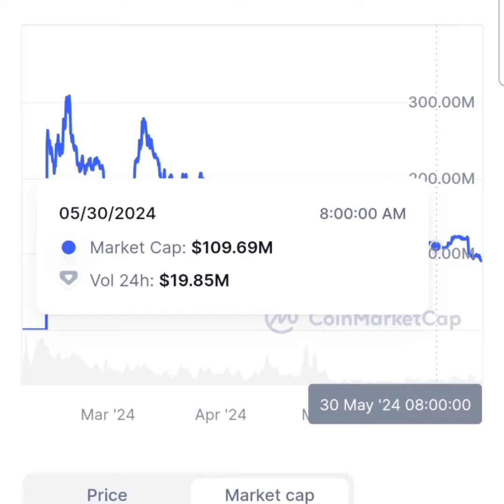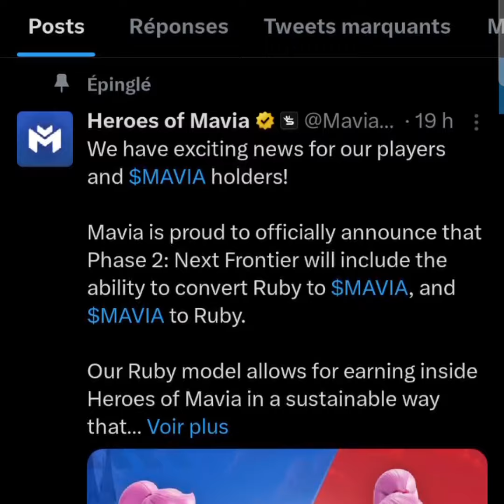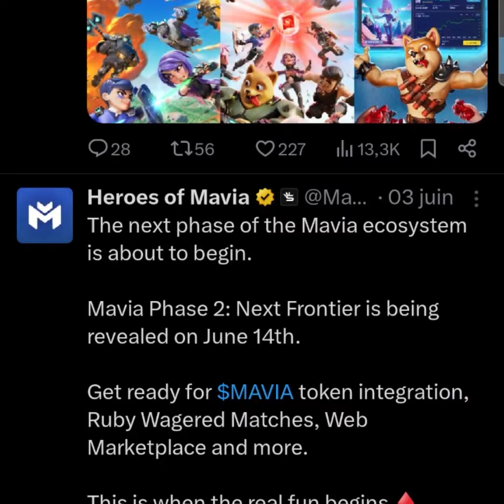Le jeux vidéo de stratégie Heroes of Mavia et sa crypto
Analyser la crypto Mavia, c'est comme partir à la chasse au trésor sur une île numérique. Voici ce qu'il faut savoir :

### Fondamentaux
Mavia est un jeu de stratégie mobile basé sur la blockchain, développé par Skrice Studios. Les joueurs construisent des bases, déploient des armées et participent à des batailles pour gagner des ressources telles que le Rubis, l'Or et le Pétrole. Imaginez jouer à une version futuriste de Clash of Clans, mais avec une différence majeure : tout est sur la blockchain, ce qui signifie que les joueurs possèdent réellement leurs actifs en jeu [[❞]]

### Tokenomics
La tokenomics de Mavia est conçue pour assurer la croissance à long terme du jeu et de l'écosystème. Le token $MAVIA remplit plusieurs fonctions :
1. **Gouvernance :** Les détenteurs de tokens peuvent voter sur les décisions clés affectant l'avenir du jeu.
2. **Récompenses en jeu :** Les détenteurs de tokens reçoivent des objets et avantages exclusifs dans le jeu.
3. **Échange :** Le MAVIA peut être utilisé pour échanger des objets légendaires en jeu sur le marché [[❞]]

### Avantages et Inconvénients d'Investir dans Mavia
**Avantages :**
- **Propriété Véritable :** Grâce à la blockchain, vous possédez réellement vos actifs en jeu, contrairement aux jeux traditionnels.
- **Communauté Engagée :** Une communauté dynamique peut influencer positivement la valeur de la crypto.
- **Écosystème en Expansion :** Le développement continu et les nouvelles fonctionnalités peuvent accroître la valeur du token [[❞]]

**Inconvénients :**
- **Volatilité :** Comme toutes les cryptos, le MAVIA peut être très volatil. Par exemple, son prix a fluctué entre 1,84 $ et 10,71 $ au cours des derniers mois [[❞]]
- **Réglementation :** Le paysage réglementaire des cryptomonnaies est en constante évolution, ce qui peut poser des risques [[❞]]

### Conclusion
Mavia combine technologie blockchain et jeu stratégique, offrant une expérience immersive et potentiellement lucrative pour les joueurs et les investisseurs. Pour ceux qui cherchent à diversifier leur portefeuille avec une crypto innovante, Mavia présente des opportunités intéressantes, malgré la volatilité et les risques réglementaires. En fin de compte, comprendre les subtilités de Mavia, son comportement sur le marché et son potentiel de croissance est essentiel pour naviguer dans cet écosystème en constante évolution [[❞]]